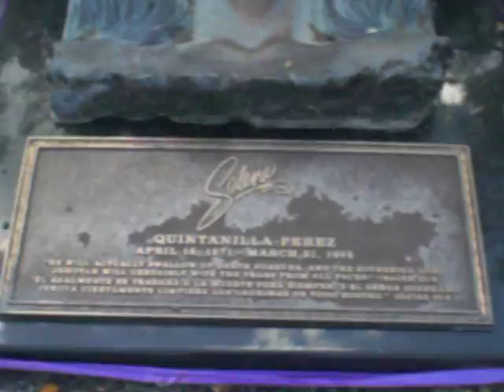Selena Gravesite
This is for those Selena fans that hevent had the chance of visiting Corpus Christi...